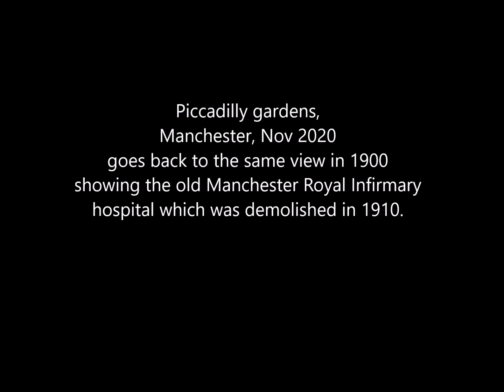Time Travel - Royal Infirmary, Piccadilly, Manchester, 2020 / 1900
Piccadilly gardens, Manchester, Nov 2020 goes back to the same view in 1900 showing the old Manchester Royal Infirmary hospital which was demolished in 1910.